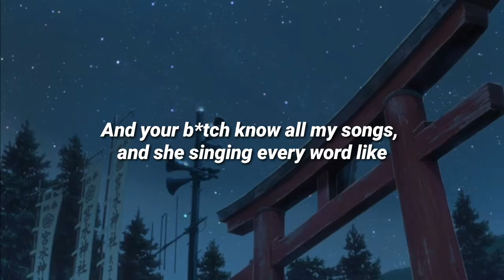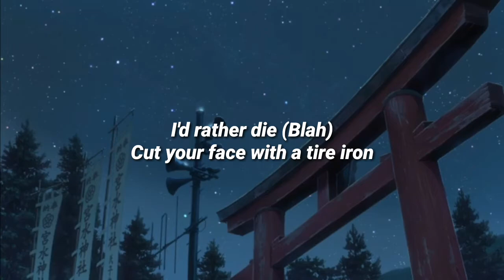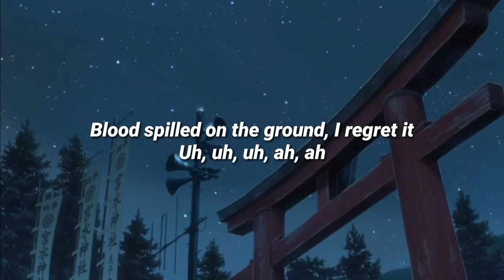Chach - Don't Move (feat. Funeral, Blackwinterwells & Wido)(prod. Angelus & Rhine1k)(Lyrics)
Chach - Don't Move (feat. Funeral, Blackwinterwells & Wido) (prod. Angelus & Rhine1k)

Lyrics:-
Why you speaking on my name? I don't know you
I be posted up, getting guap like I'm supposed to
B*tch, I'm getting old money, I'm gon' shut your mouth too
Got a red beam on your head, hope you don't move

I got birds, I got work, and I'll always keep my word
BB Simon's on my waist, and a cover on my shirt
And you say I'm going hard, so I'm fifty for a verse
And your b*tch know all my songs, and she singing every word like
Cut my vein, bleeding red, bloodied up my bed
Let me take a guess, man, I'm stuck in your head
This ain't what they wanted, give them what they want instead
I'm with Wido, back to back, and we did this sh*t again

I'm so obsessed with violence
Cut off both your f*ckin' eye lids
Choke you out 'til your body is violet
All this self hate, I won't die yet
Don't move, I'ma shoot if you f*ck around
I put this shotty at your f*ckin' face, paint you like a clown
Just wanna kill you, why the f*ck is everyone around?
Glock with suppressors so they will not hear a f*cking sound

I mean to be completely clear, suppressed pistols do still make like a bit of noise
It's just way less, that's why they're called suppressors and not silencers
Shh

Don't move, Helix, we don't like you
Don't act a fool, I'm pretty nice, [?]
[?] in the back of the club, where I cook up
If you wanna buy a feature better pay me in blood
Aye, mami's got an attitude
So do I, If I were you (Thank God I'm not)
I'd rather die (Blah)
Cut your face with a tire iron
Saw your head at a selling auction

Don't move, don't move, don't move
Stay right there, stay still
Waiting, feel the thrill
Waiting for the night
It's all black, I can't see
I beg you, save my life
I like to numb my days with a razor
Leg tick-tock, head, different flavors
Blood spilled on the ground, I regret it
Uh, uh, uh, ah, ah

Bloodhounds
Helix Tears
GoonnCity and you can't get in
SLOWSILVER03
Fetch me their souls!